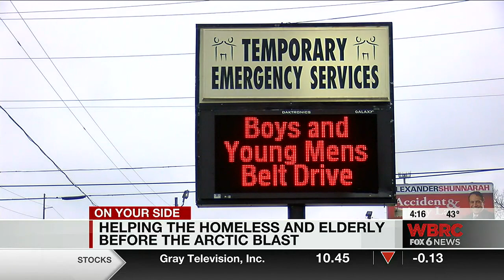Helping the homeless and elderly before the arctic blast